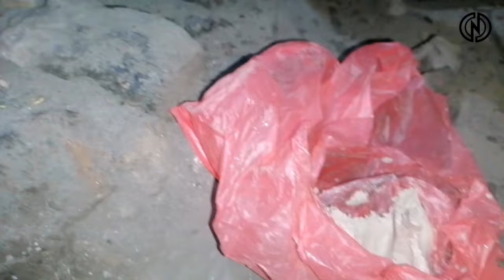කෝවය | පිත්තල කර්මාන්තය | brassware | crucible | chanduwa vlogs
නිලක්ෂි පිත්තල භාණ්ඩ. නිශ්පාදකයෝ සහ බෙදාහරින්නෝ

සාම්ප්‍රදායික හා කලාත්මක පිත්තල භාණ්ඩ.

Nilakshi brassware. Manufacturers and Distributors

Traditional and artistic brassware.

No. 142/1 Pamunuwa, Pilimatalawa

✅Join with Chanduwa face book community
✅Chanduwa youtube channel